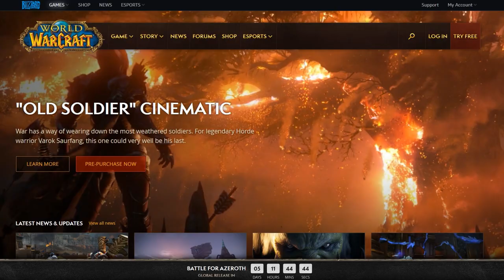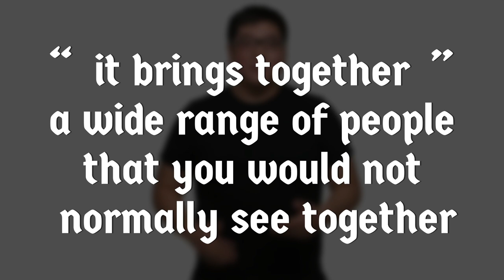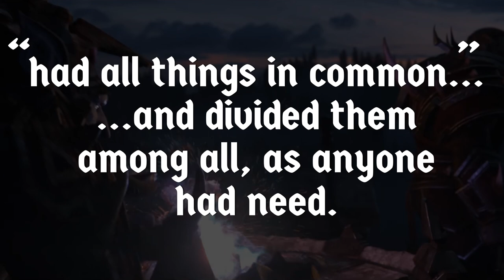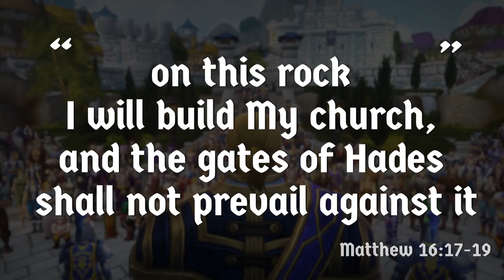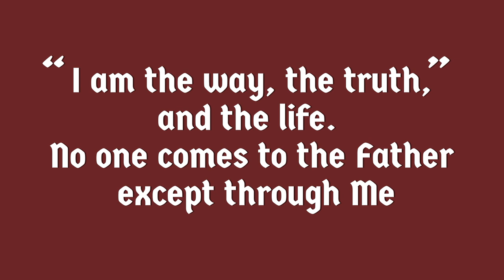Warcraft Vs Church - Which is Better?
Why can't World of Warcraft keep subscribers yet the church has existed for over 2000 years? As Worldofwarcraft expansions continue to come out despite the loss of interest we thought it would be helpful to compare the wow community vs the church community.

Here are five reasons for you to consider.

Game, cinematic and conference footage attributed to Blizzard Entertainment.

The Armoury
The Armoury is a turn-based, Bible teaching Christian game where players fulfil unique roles as they work together to defeat monsters to obtain epic quests!

All music is from The Armoury Quester’s Collection by the Fiechter brothers (See Store).

All music is from The Armoury Quester’s Collection by the Fiechter brothers